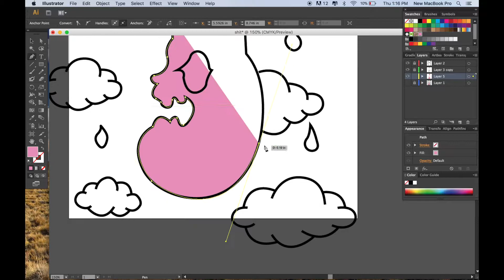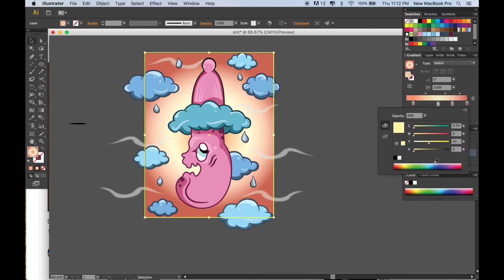Time-lapse Illustration- Cloud Character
Basic pen tool vector.
The song title is "Are We Here" by Orbital.